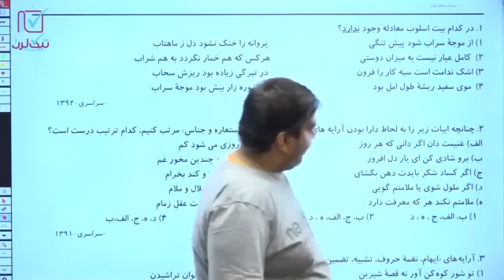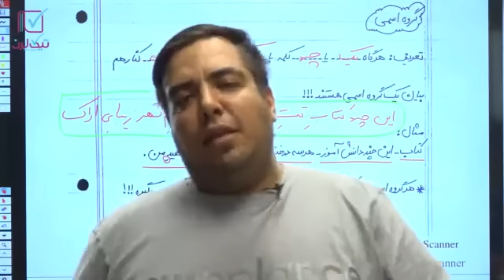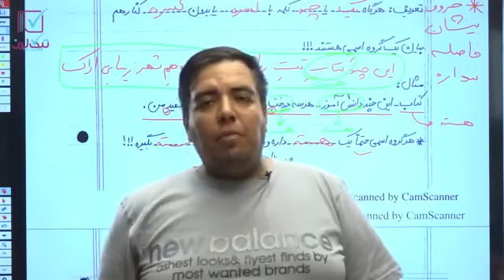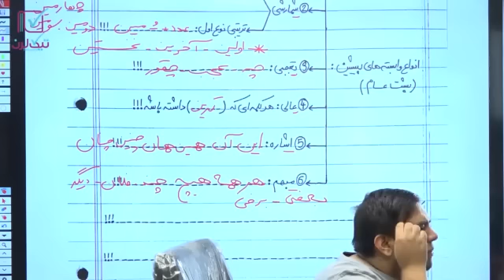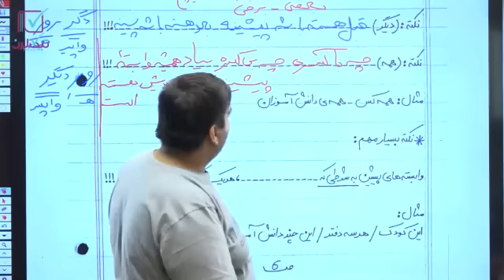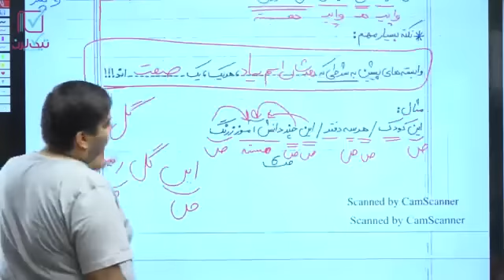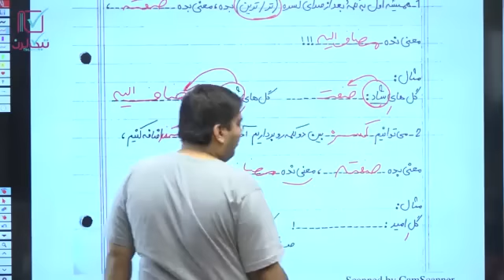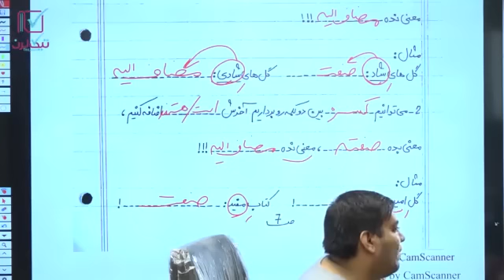Professor Pouya Pourmirzaie Online Biology Class - The Conclusion 4